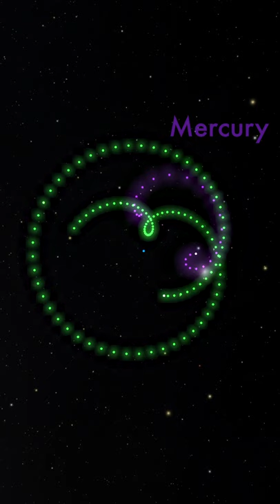Orbits - with Earth at the Center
This animation, while using the true positions of the planets, shows the view of the inner solar system over several years, but with Earth at the center. This model of the solar system, with Earth at the center and the other planets all orbiting the sun, was proposed by Tycho Brahe 400 years ago. It was soon replaced by the Copernican model in which the Sun is at the center.

Rendered in OpenSpace

Scripting/image work done with python